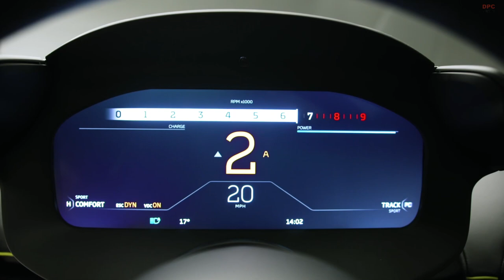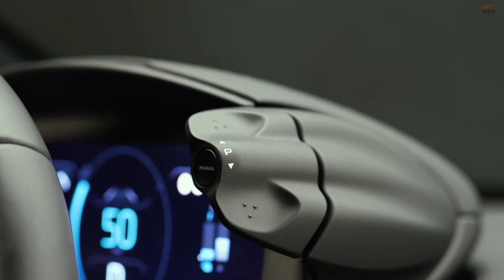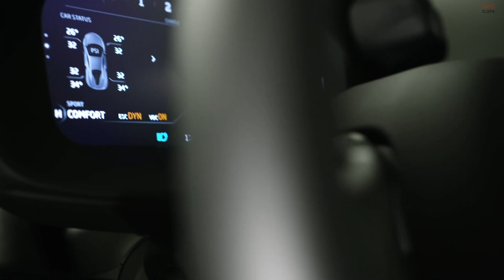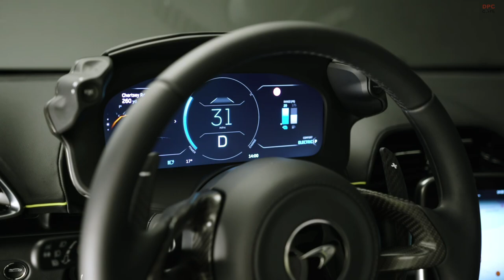McLaren Artura Hybrid Supercar Interior Cabin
An Artura driver and passenger are both able to enjoy an environment that blends revolutionary ergonomics, technology, design and refinement. An increased feeling of space is created by all surfaces being as far outwards as possible in order to maximize the interior volume, and the materials used throughout – from leathers to machined switchgear – create a technical and contemporary ambience.

The interior design has been driven by the same principles of purity, technical sculpture and functional jewelry that dictated the exterior of the Artura; the upper facia rises up to meet the wide and deep windscreen, which is bordered by a carbon fibre structure that ensures particularly slim A-pillars; the facia seems to almost float, creating a sense of calm focus with no visual interruptions in the driver’s eyeline and complementing the unmatched visibility.

Every McLaren cockpit is built around the driver, but the Artura brings a new level of meaning to that principle. This is achieved by mounting the Digital Instrument Cluster to the steering column, so it moves in conjunction with the steering wheel. As a driver adjusts the column to their preferred position, perfect visibility of the instrumentation is maintained – and better still, the rocker switches for the Powertrain and Handling modes are at their fingertips, being mounted either side of the binnacle.

There are no controls on the steering wheel, a clear signal that its sole function is to steer the car and provide feedback to the driver. Additional key controls such as the Drive/Neutral/Reverse switches are close to the driver’s field of view, reducing distraction while driving.

With all controls centered on the binnacle, the vertically mounted, 8-inch high-resolution Central Infotainment Screen has the center of the facia virtually to itself. As the primary hub for vehicle convenience, comfort and connectivity functions, the screen displays audio, media, navigation and other convenience features, with all key applications just a tap or two away in the same style of operation as a smartphone. The climate control function always remains visible at the bottom of the screen, enabling optimum usability at all times.

The new MIS II uses an Android-based platform that allows for continual advancement and additions. The system works through a series of apps, just like a smartphone. Multiple applications can be run simultaneously and scrolled through on an app list or activated using voice control. Support for Apple CarPlay® and Android AutoTM also integrates a mobile phone into both the instrument cluster and central display screen.

The Artura driver’s interaction with MIS II begins as they approach the car, using a new vehicle key that transmits via Bluetooth to unlock the car and commence booting the system. The system also works in reverse, shutting the system down and locking the doors when the driver exits the car and walks away at the end of a journey.

As with all McLaren models, the touchscreen is mounted in portrait, rather than landscape, mode. This reduces the width of the screen, enabling vehicle occupants to be positioned closer together while still enjoying generous space. Bringing them closer to the center of the car also helps further optimize the Artura’s response and agility.

Fully electric 10-way adjustable heated sports seats with memory function and comfort entry/exit are standard on the Artura in the US offering a high degree of luxurious comfort and support.

Available as a cost option, the all-new Clubsport seats were developed specifically for the Artura. These single-shell seats uniquely combine the light weight and support of a bucket seat with the range of motion expected of a seat with a moveable backrest. The innovative method of adjustment is simplicity itself: the driver sets their relationship to the pedals with the fore and aft adjustment, and then uses a singular control that tilts the whole shell elliptically around the same H-point to achieve the perfect driving position. With the recline and height combined, the seat moves upright as it comes higher, or reclines as it lowers, with an occupant’s thighs always supported. This adjustment enables a swift transition between an upright vehicle maneuvering position and a lower, driving focused one, and removes the need for driver or passenger to alter their seat incrementally using multiple controls.

As with the super-lightweight carbon fibre racing seats developed for the McLaren Senna, the upper portion of the seat is wide but thickly padded, giving equal support to broad-shouldered and wiry drivers alike. The new seats are compatible with an optional MSO Defined Harness Bar and MSO Defined six-point harnesses, and the single-shell construction and single electric motor reduce weight, to the extent that each Clubsport seat is up to 20lbs lighter than the standard Comfort seat.